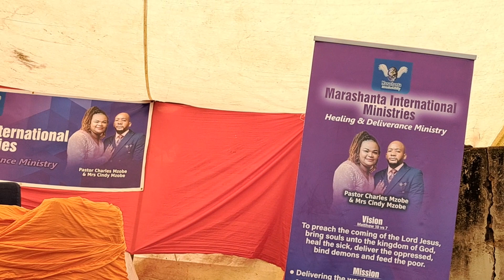Pastor Charles Mzobe - ukuthembiswa umshado | DBN@tongaat Hambanathi | Sunday service | 13 Feb 2023